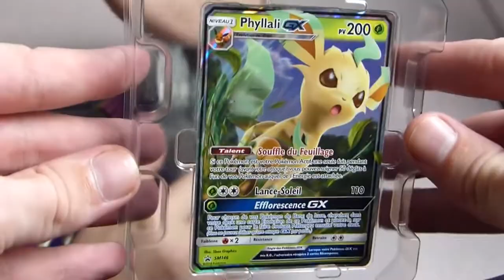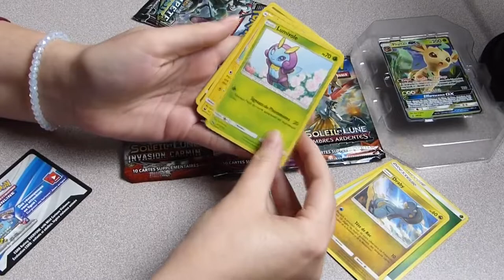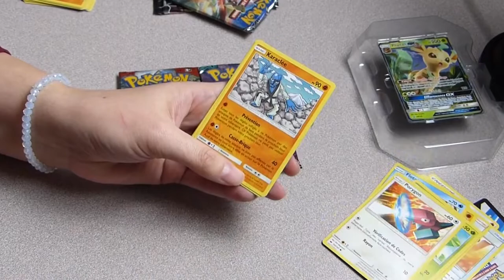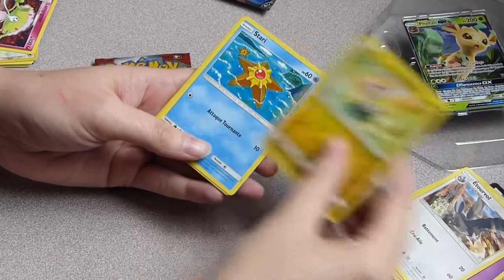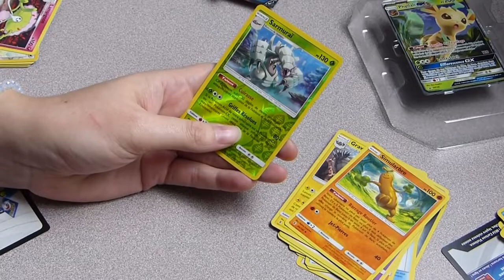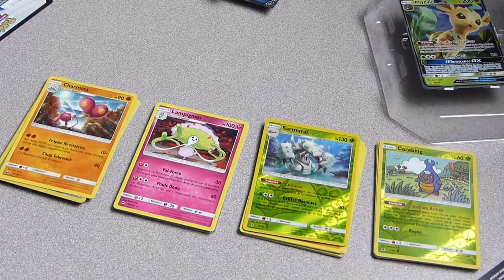MA TOUTE PREMIERE OUVERTURE DE BOOSTER POKEMON - POKEBOX PHYLLALI.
-Si vous voulez rejoindre la famille des Aveners